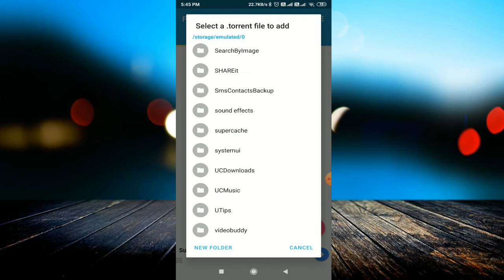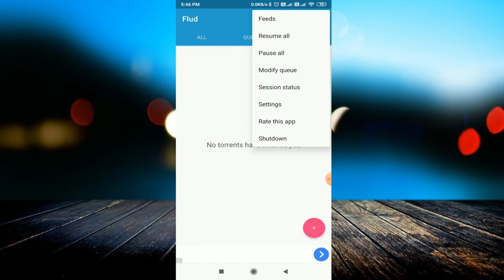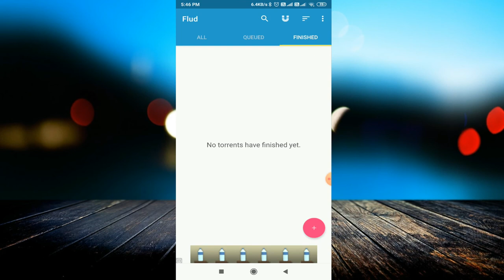Torrents Files अपने फोन में Download करें || Download torrents file in your android phone || 2020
linked site.